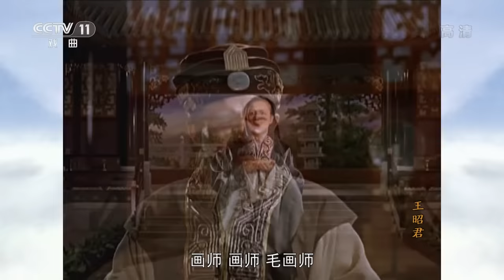李翰祥导演 黄梅调电影《王昭君》（林黛 饰 王昭君，洪波 饰 毛延寿，赵雷 饰 汉元帝，李英 饰 单于）来自《戏曲影视剧场》| CCTV戏曲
《王昭君》是1964年由李翰祥执导，林黛、李英、蒋光超、洪波、赵雷等领衔主演的黄梅调电影。西汉元帝时，汉室跟匈奴相安无事十年。后宫美女三千，元帝令宫廷画师毛延寿替各美女画像，以便凭像选妃。毛延寿要宫女献贿，否则将画像画丑。昭君痛斥毛延寿，往后三年昭君未被宠幸。后因机缘巧合，昭君成元帝宠妃。毛延寿投靠匈奴，并挑拨单于和元帝。昭君为免两国交战生灵涂炭，答应和亲。林黛 饰 王昭君，洪波 饰 毛延寿，赵雷 饰 汉元帝，李英 饰 单于。